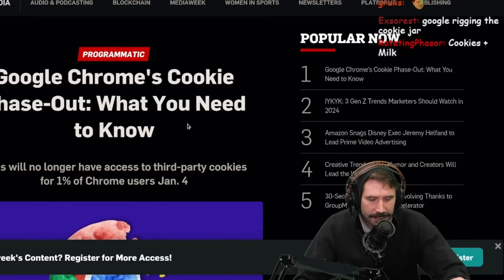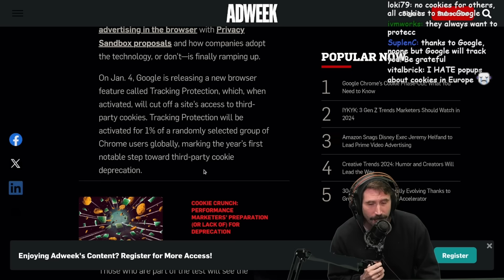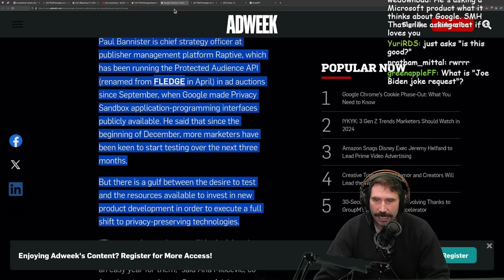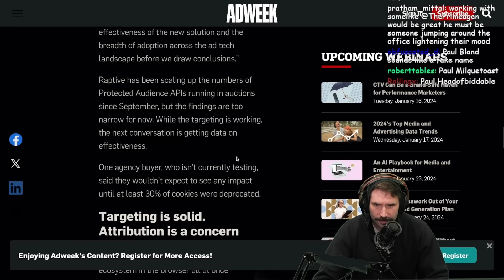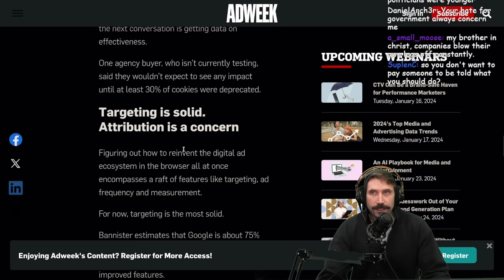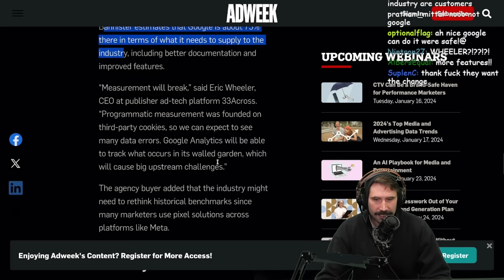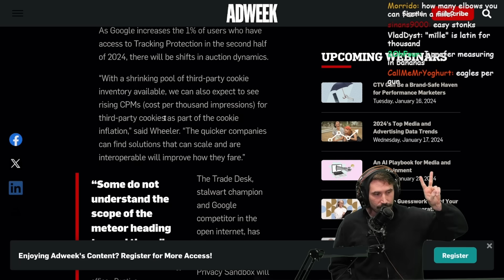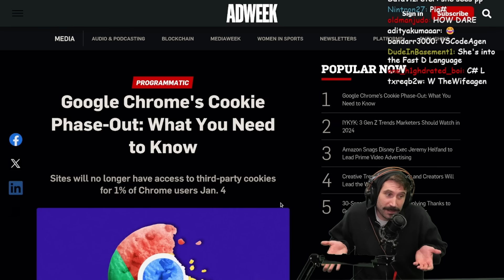Google Phases Out Cookies